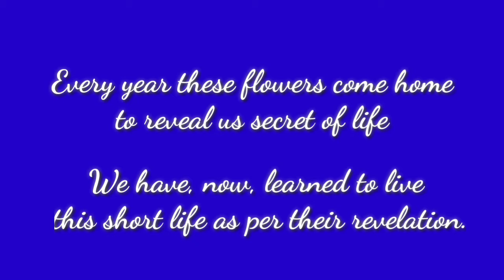Phoolko Ankhama | Ani Chhoying Dolma | Nhyoo Bajracharya | फूलको आँखामा | Cover Video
This is a short video on flowers blossom 😌 this year at our mini garden. For long time flowers have been part of our life.

We have taken part of this song Phoolko Ankhama sung by Ani Chhoying Dolma and Nyoo Bajracharya. Their original music can be listened to by clicking on the following link.

Thank you everyone for listening to the music and watching this visual.

DJ VLOGS